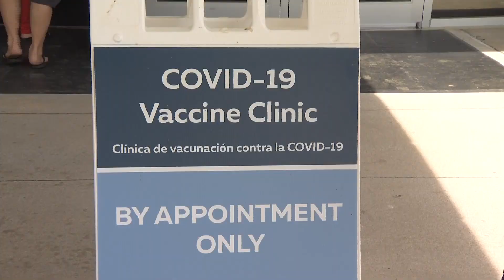After reactions trigger a pause in J&J COVID-19 vaccines, UNC Health resumes shots with no issues